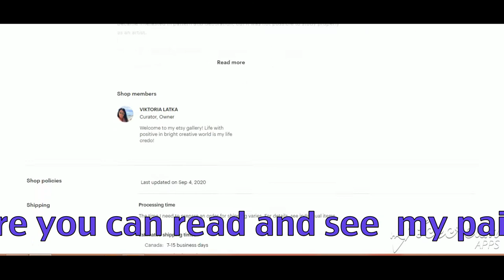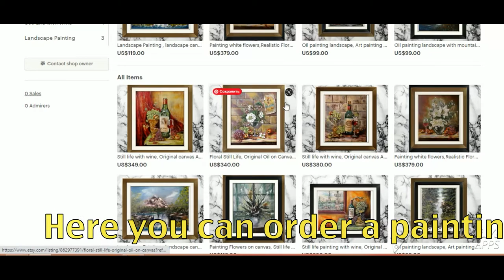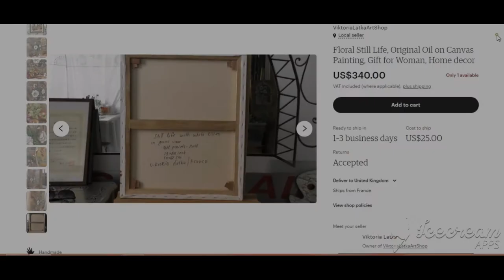Still life Painting on Canvas - Large painting / How I do it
Original oil Painting  / Still life with fruit, wine and antique clock.
How I do it  : First, I draw  on canvas with a pencil. For convenience, you can put the canvas on the table. For example, it will be convenient to draw a bottle in horizontal position. Next to bottle, I draw one of glasses.
 - I decided to do this painting in bed shades.
  It's perfect in living or dining room, in kitchen! Painting with drinks and food always look great.
  For painting on canvas I use French oil paints.
- I come up with plots in painting myself, in principle, this is author's painting.
I have paintings in different sizes and genre.
   I will be glad to see you in my store.
There you can read and see the painting in detail.